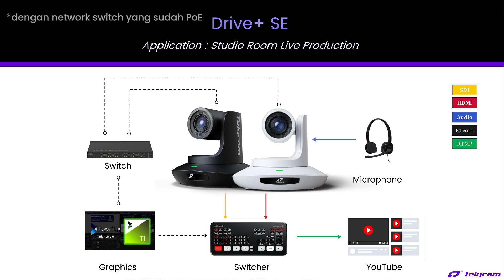Telycam PTZ Camera Vision+ SE & Drive+ SE (SE Series)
Telycam PTZ SE Series adalah solusi ideal untuk live streaming dan penyiaran profesional dengan harga yang terjangkau. Seri ini menawarkan kualitas video luar biasa dan konektivitas yang fleksibel.

Vision+ SE menghadirkan video 4K60 dengan 12x optical zoom, dilengkapi Enhanced Reality melalui FreeD dan auto-tracking. Integrasi NDI®|HX, 3G-SDI, dan USB-C, serta sistem Tally dan Power over Ethernet membuat pemasangan dan penggunaan menjadi sangat mudah.

Drive+ SE menawarkan video Full HD dengan 20x optical zoom, sempurna untuk live streaming berkualitas tinggi. Dengan integrasi NDI®|HX terbaru dan dukungan untuk NDI®|HX, 3G-SDI, dan USB3.0, kamera ini juga memiliki sistem Tally dan Power over Ethernet, memastikan kinerja yang kuat dan konektivitas yang sederhana.

Telycam PTZ SE Series menghadirkan solusi canggih dan mudah digunakan untuk semua kebutuhan streaming Anda.

Salam Satu Visual Indonesia